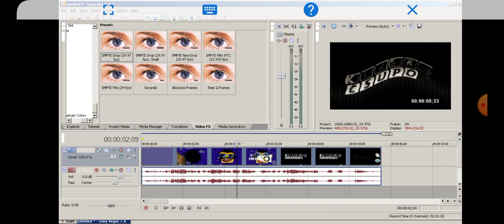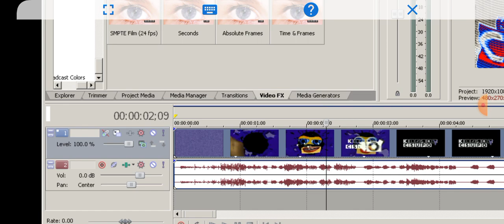How To Make CuddlesHolandiaUm Major on Sony Vegas 7.0 (With for XRecoder)